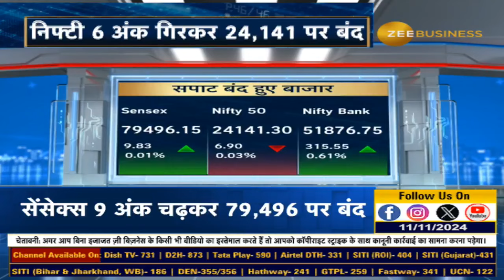Market Closing | Rollercoaster Start to the Week: Markets Close Steady Amid Swings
हफ्ते के पहले कारोबारी दिन भारी उतार चढ़ाव के बीच बाजार सपाट बंद हुए

Nifty 6 अंक गिरकर 24 हजार 141 पर बंद हुआ, तो Sensex 9 अंक चढ़कर 79 हजार 496 पर बंद हुआ

जानिए आज के बाजार का पूरा हाल